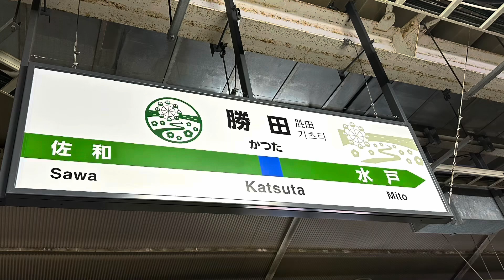東京帰ります👋特急ひたち26号品川行き19:20勝田駅到着 2024.10.14